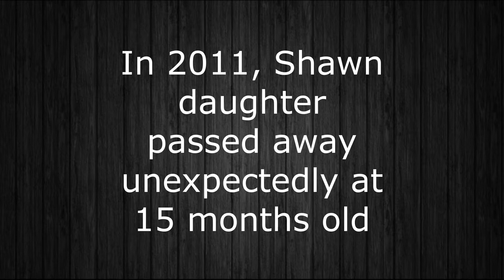Jen and Shawn Burk: Share Your Story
Jen and Shawn are proof of what faith in God can turn situations for God. The Burk's live by the motto, "Even when you can't see it, even when you can't feel it, he's working."